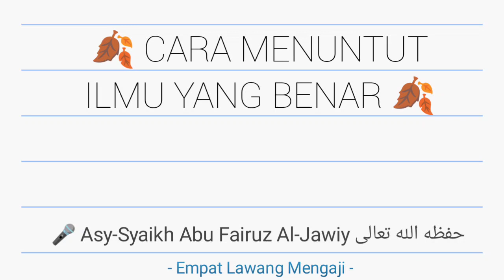Cara Menuntut Ilmu Yang Benar !!! || Asy-Syaikh Abu Fairuz Al-Jawiy حفظه الله تعالى